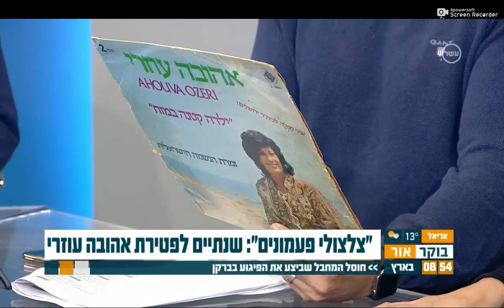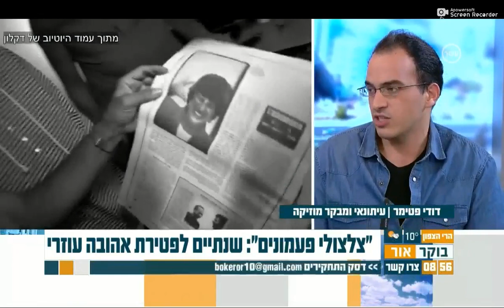דודי פטימר בתכנית "בוקר אור" בערוץ עשר- שנתיים לפטירתה של אהובה עוזרי ז"ל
איש התקשורת וחוקר המוזיקה דודי פטימר מספר על אהובה עוזרי בתכנית "בוקר אור" (ערוץ עשר) בהגשת דני רופ וסיוון קלינגבייל במלאת שנתיים לפטירתה. אורחים נוספים: דקלון וסגיב כהן.